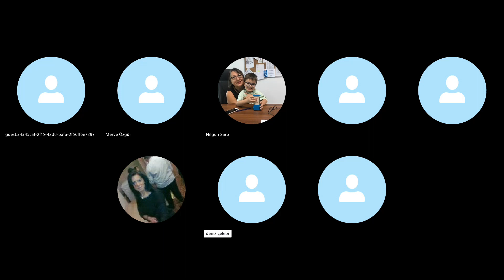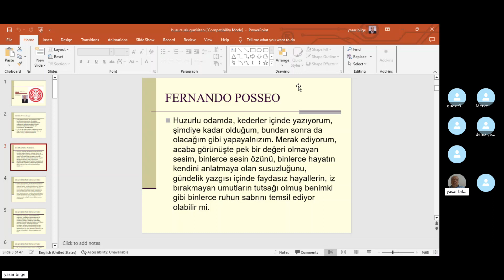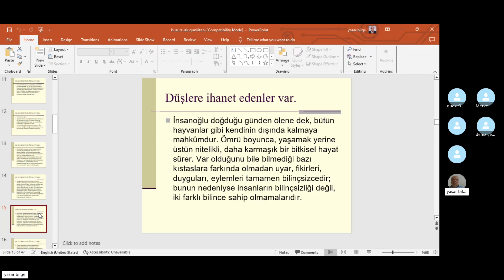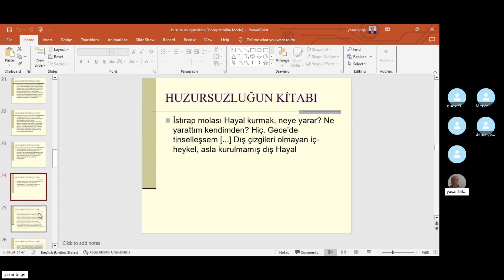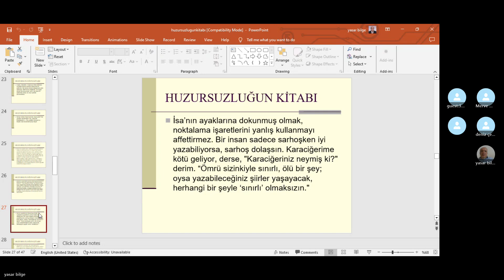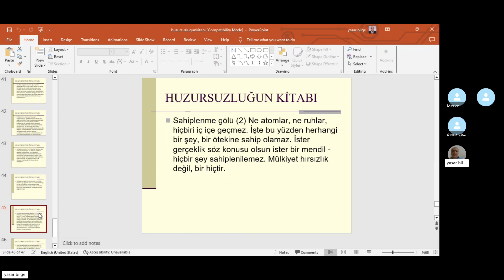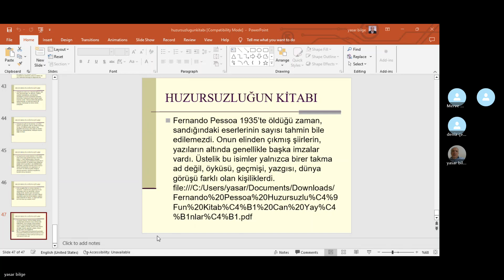Huzursuzluğun Kitabı, Fernando Pessoa